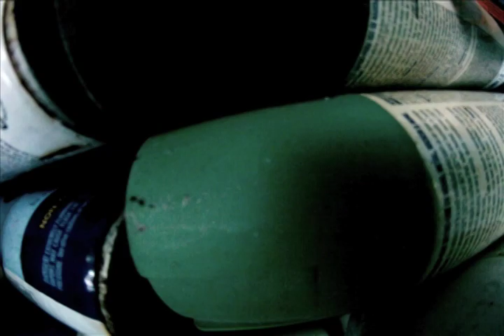Board Painting Lifestyle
Painting my new Rusty "Stump", hanging with my sister, drinking a cold IPA, and taking a quick spin on my Sector 9 skateboard.